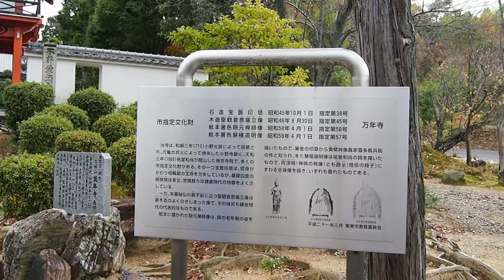08 万年寺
栗東手原ウォーク　2016/12/01